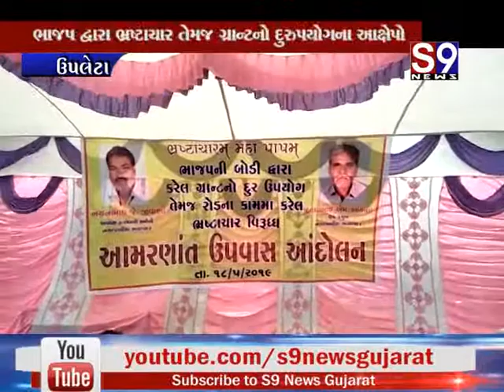Upleta : ભાયાવદર ખાતે આગેવાનો ભાજપ સામે આમરણાંત ઉપવાસ આંદોલન પર